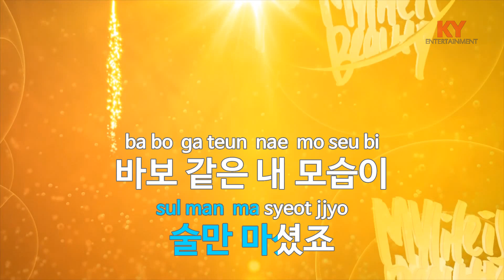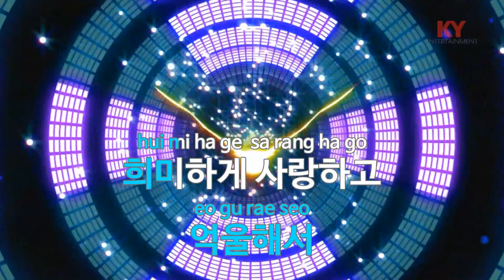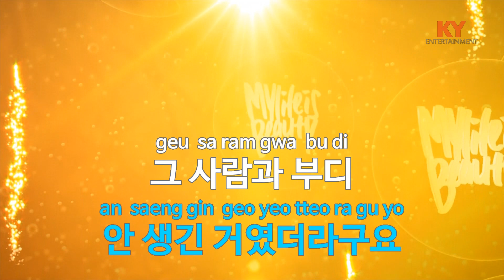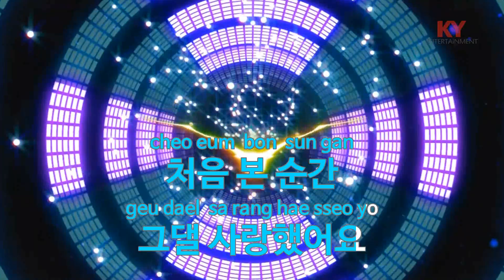[KY 금영노래방] 기준의 첫사랑 (뮤지컬'김종욱 찾기') - 엄기준 (KY.98915)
★ 곡 정보 ★
번호 : 98915
제목 : 기준의 첫사랑 (뮤지컬'김종욱 찾기')
가수 : 엄기준
작사 : 장유정
작곡 : 김혜성

Copyrightⓒkeumyoung